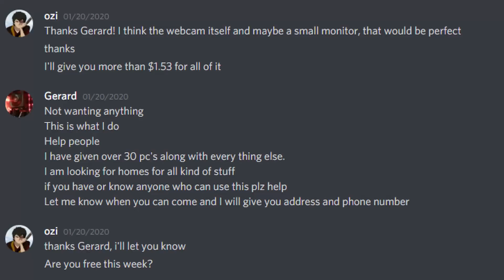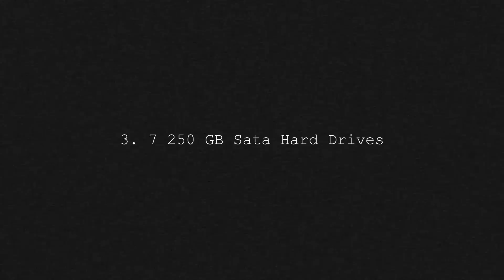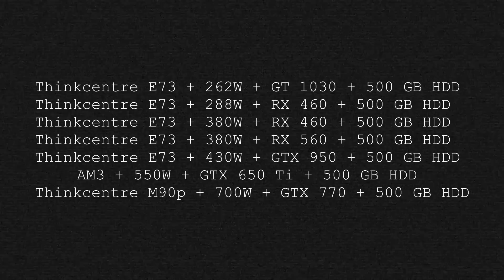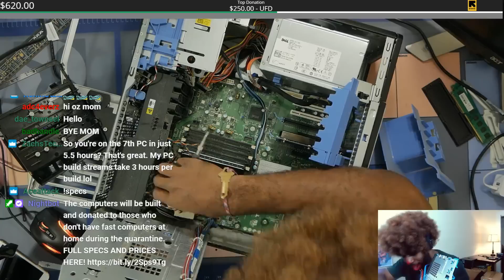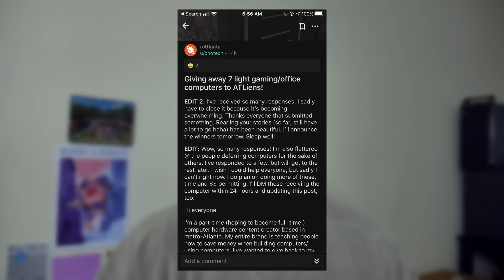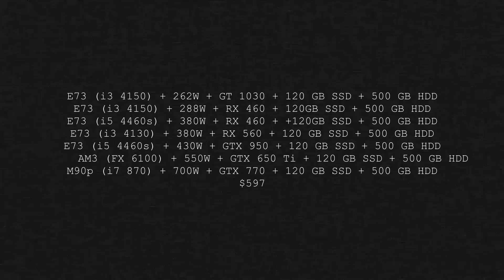I Built 7 Gaming PCs for the Price of One | OzTalksHW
Computers age until they cannot meet our demands any more. Usually, we throw them out and buy a new one. But sometimes, that old computer can still meet the demands of someone else. It just needs some TLC, and it’s ready for a new home. That’s exactly what I did...times 7.

► Thanks Micro Center for the help!
Corsair Vengeance RGB Pro 32GB (2 x 16GB) DDR4-3200 CL16 RAM

Hey, what’s going on everyone? It’s Ozi from OzTalksHW! If you like gaming, tech reviews, and PC building, you are in the right place! Until next time, I’ll see you guys later. Peace!